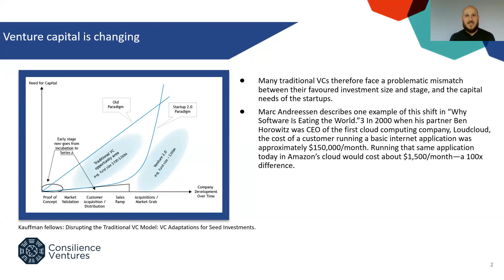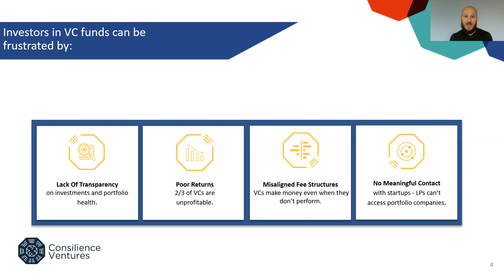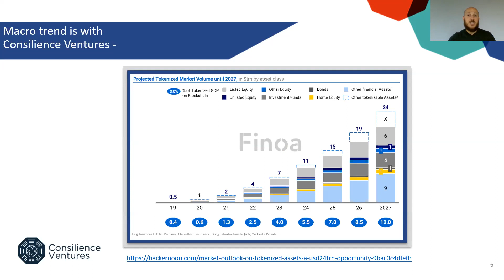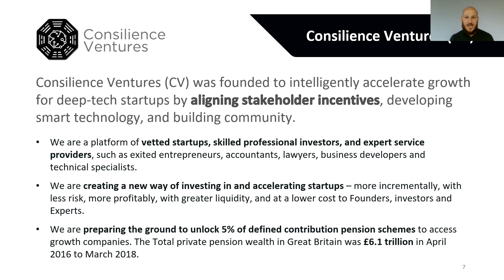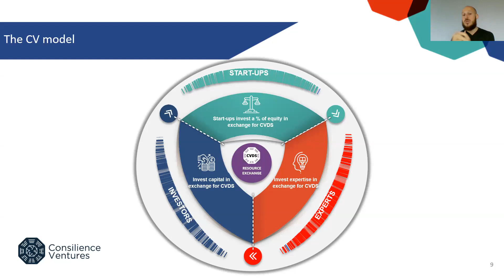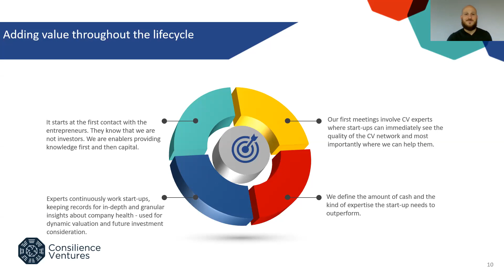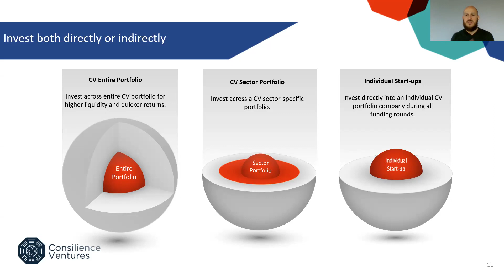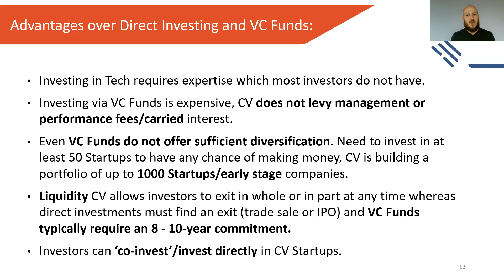Venture Capital Explained; The Future Of Venture Capital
This first episode will introduce you to Consilience Ventures’ New VC model which helps startups achieving a successful growth and developing a healthy business thanks to a community of experts with skin-in-the-game.

Our investment model is well adapted for the current Covid19 crisis, at a time when angel investors, venture capital and private equity firms are not investing as they used to. Thanks to our unique data-driven model using blockchain, CV has created a new way of investing in start-ups using its trusted resource exchange, giving start-ups access to unrivalled expertise and to be more productive by aligning their interests with CV experts and investors. Consilience Ventures is focused on long term sustainable growth and supporting start-ups through their entire life-cycle.

The next videos of this webinar will introduce you to The Future of Venture Capital: